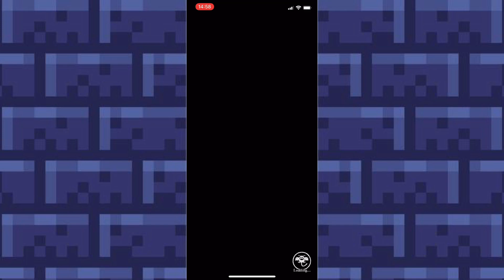DQ TACT summoning for Anlucia the Lightning Luminary (76,980 gems)